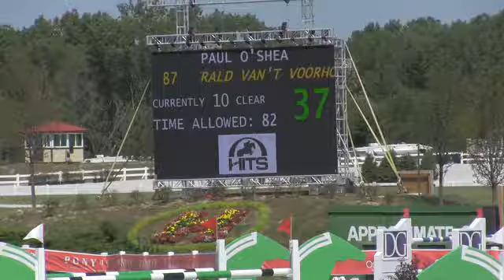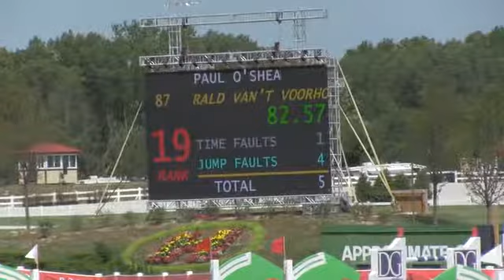Video of IMERALD VAN'T VOORHOF ridden by Paul O'shea from ShowNet!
IMERALD VAN'T VOORHOF ridden by Paul O'shea at Showplace End of Summer II.  This round is from class 722, $52,500 SmartPak Classic and finished 31 of 40.